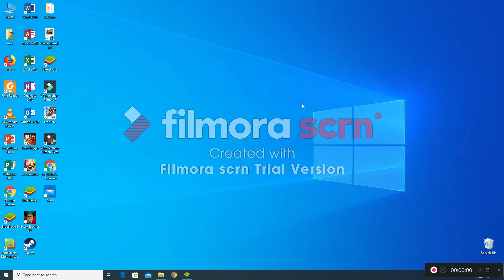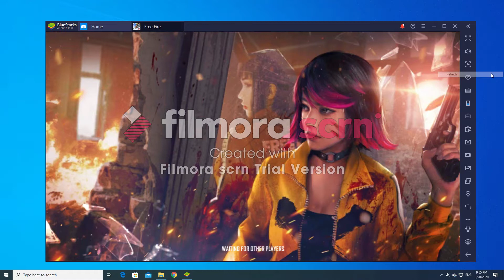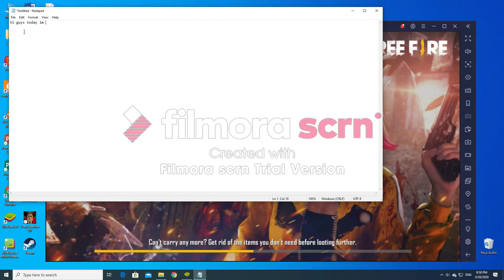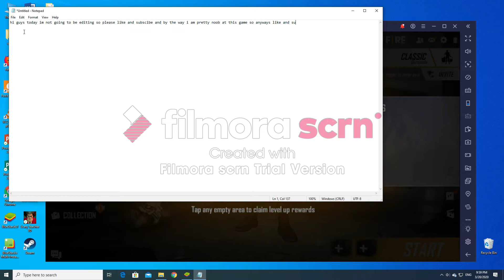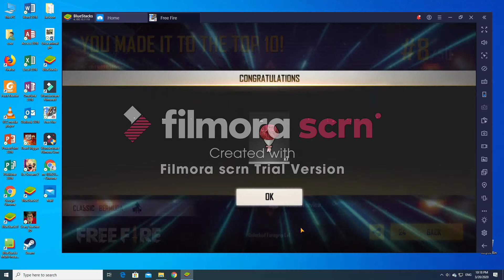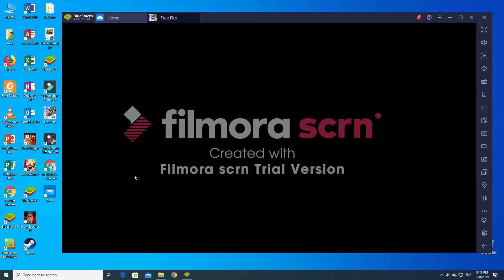Playing Free Fire On Pc